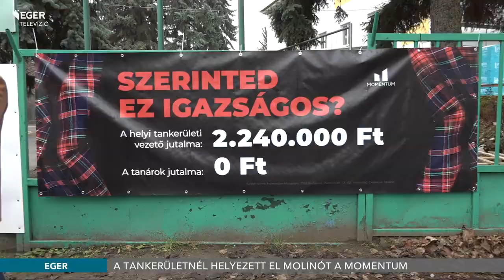A tankerületnél helyezett el molinót a Momentum - 2022.12.09.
Figyelemfelhívó molinót helyezett ki a Momentum Mozgalom helyi szervezete az Egri Tankerületi Központ kerítésére. A megmozdulás célja elsődlegesen az volt, hogy felhívják a figyelmet a pedagógusbérek és az oktatási rendszer helyzetére – emelték ki a párt képviselői a pénteki sajtótájékoztatón.